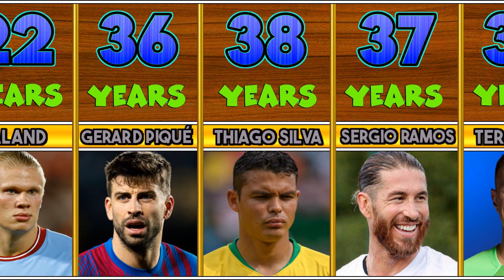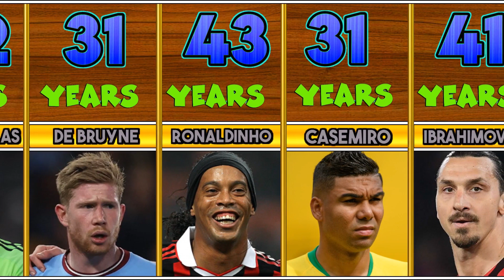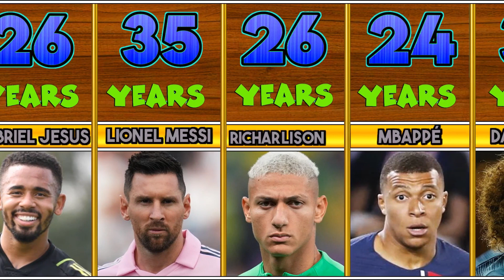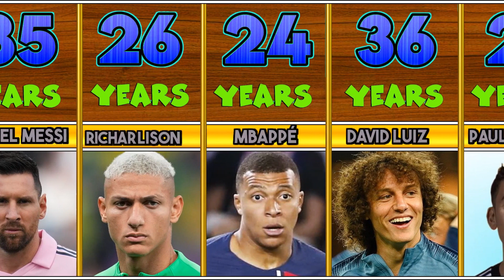Real Age Of Famous Footballers in 2023 ⚽️ age of Best Soccer Players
Soccer players reach their peak in their mid-20s and start declining in their early 30s. Often though, goalkeepers tend to last longer. But advancement in sports science, nutrition, and training regimes has been helping footballers to extend their playing careers in modern times. In fact, some even get better with age — using their experience to further improve their game and even surpass younger players. in this video, DATA SP  presents you,  the  Real Age Of Famous Footballers in 2023